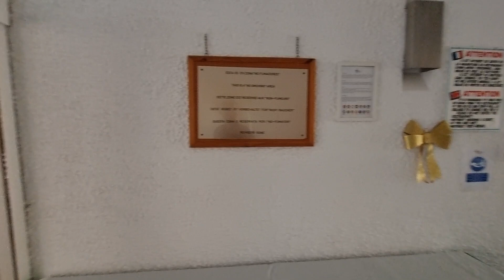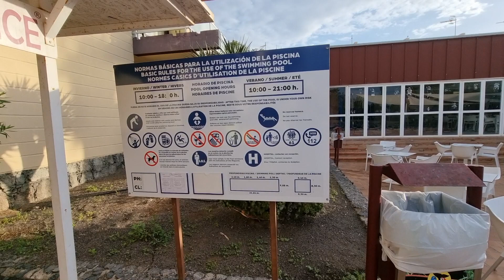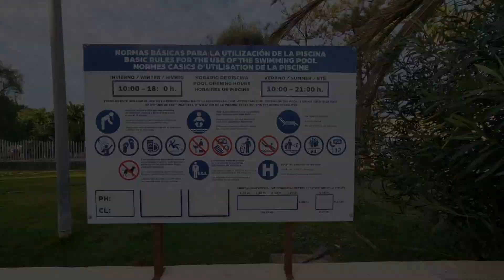Experience the Charm of Palia Don Pedro Hotel Tenerife | HD Walk Around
Walk around tour of Palia Don Pedro Hotel located in Tenerife.
A brief insight on what to expect if your looking to book your trip to this hotel.
All times and signs featured in this video were correct at the time of uploading December 2022